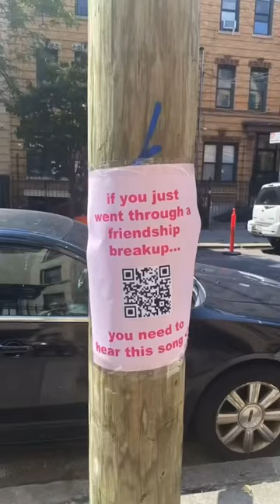hanging up posters around brooklyn cuz i’m an indie artist with no $ to promote my music 🤪